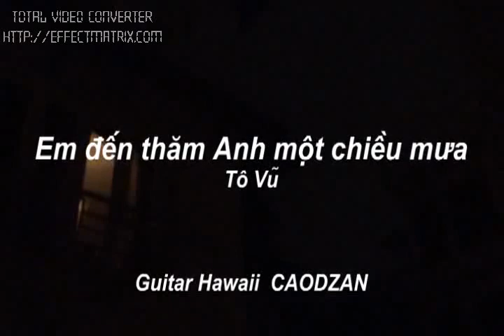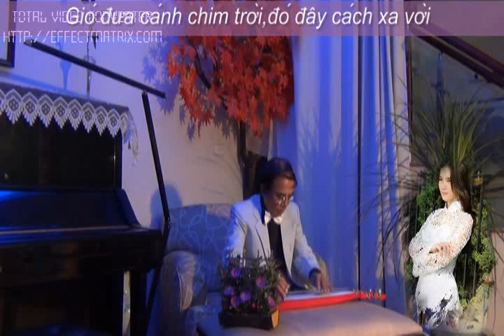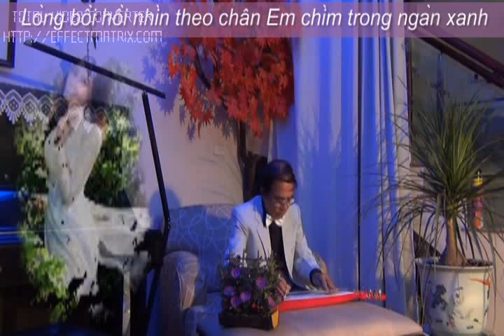EM DEN THAM ANH MOT CHIEU MUA Guitar Hawaii CAODZAN 07DVD27